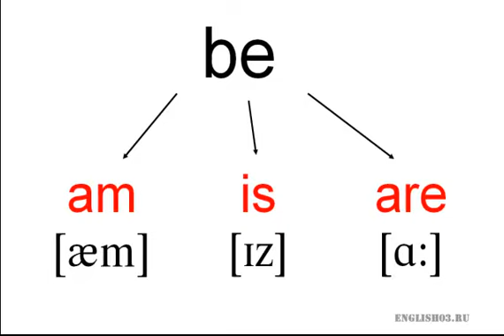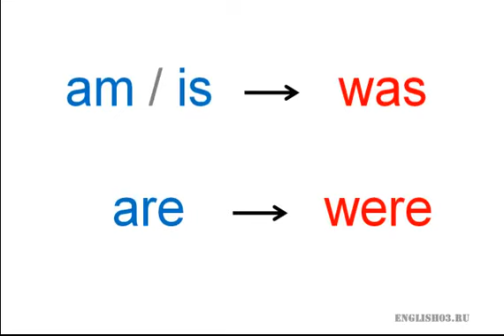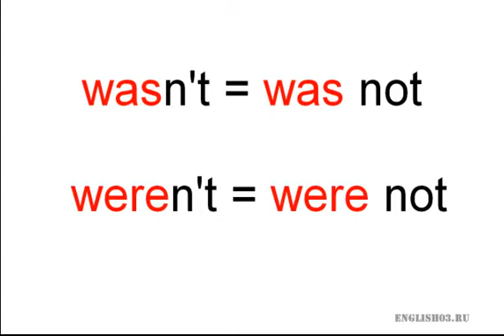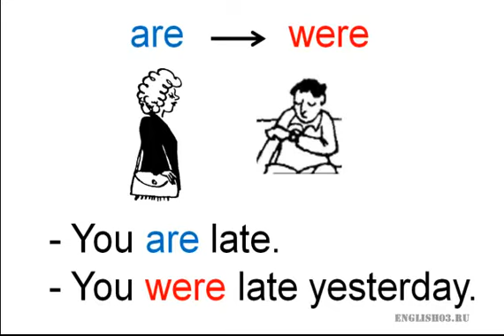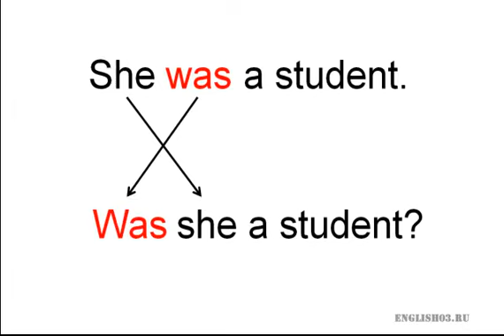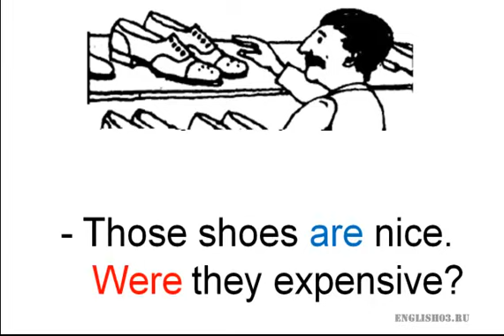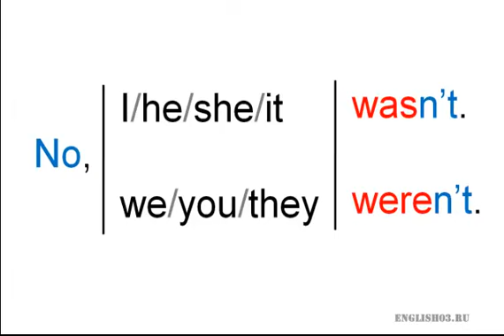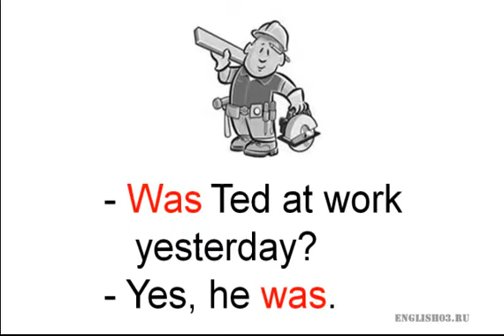Глагол BE в Past Simple (прошлое простое) was / were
Как изменяется (спрягается) по лицам глагол 'to be' в простом прошедшем времени. Как делать отрицания и сокращённые формы отрицаний. Как правильно задавать вопросы. Практика произношения с британскими дикторами.
Английский язык бесплатно онлайн. Видео курс Альберта Кахновского для начинающих по красному Мёрфи. Тесты и практика на